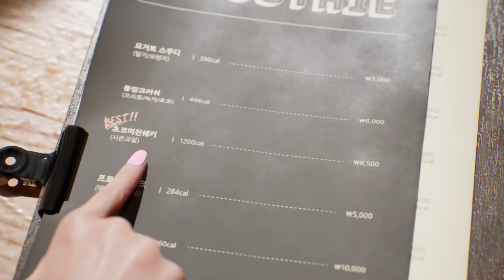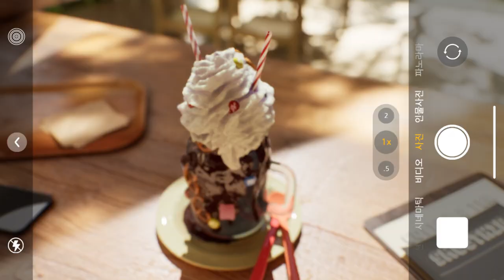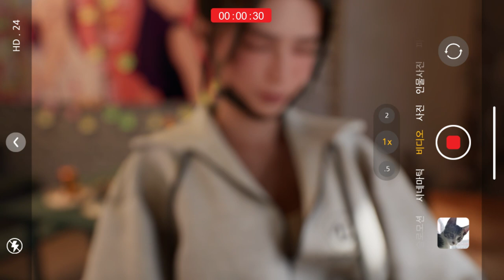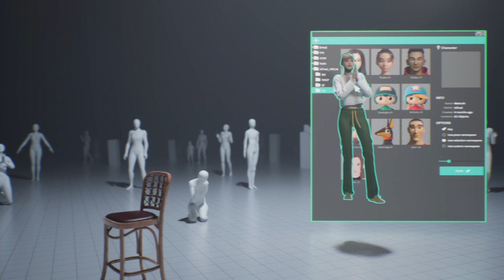Virtual Idol - ASEC♥CAT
버츄얼 아이돌 어섹♥캣입니다!!!